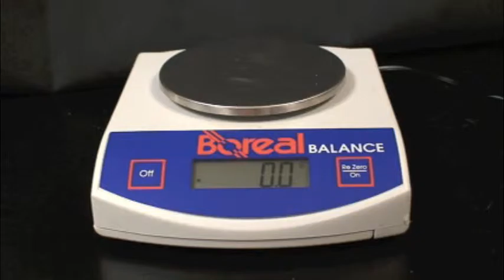Gas Laws and Stoichiometry